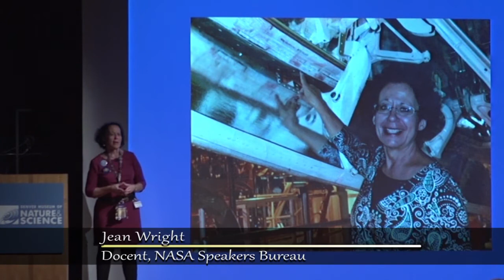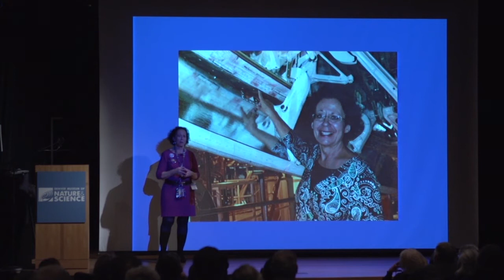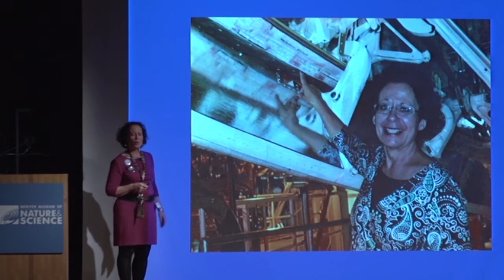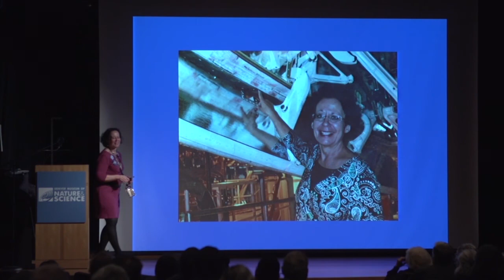Jean Wright: Seamstress with a Passion for Space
Jean Wright speaks about her passion for the Space Program and the unlikely path she took to get her dream job as a NASA seamstress. She was the last person hired to a team of 15 "Sew Sisters," who created the quilted insulation blankets that covered the exterior of space shuttles, and stayed until the end of the Shuttle Program in 2011.
You can hear Jean’s full talk, “Keeping the Legacy Alive: Piecing Together History” in the Skirts in Science video library.